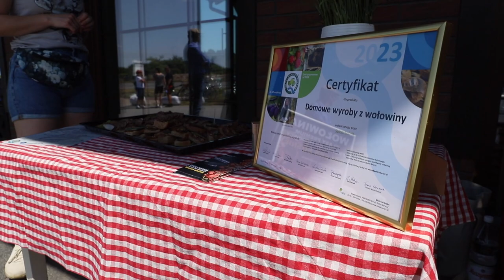Niedziela z produktem regionalnym z Doliny Baryczy vol . 4